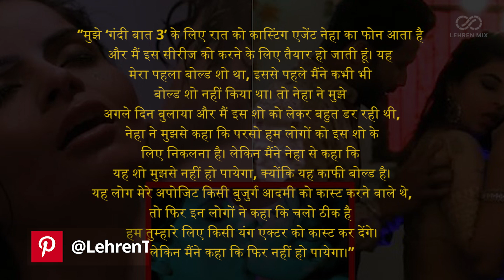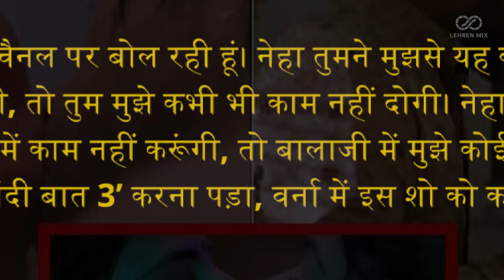Gehana Vasisth ने Gandii Baat 3 और Raj Kundra को लेकर किए कई बड़े खुलासे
एक्ट्रेस गहना वशिष्ठ ने कहा इंडस्ट्री में बनने वाली बोल्ड फिल्मों को लेकर कई बड़े खुलासे किए हैं।